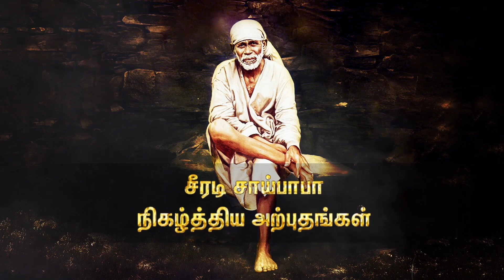இறந்து 3 நாட்களுக்கு பிறகு உயிர்த்தெழுந்த பாபா - வியக்க வைக்கும் உண்மை | Sai Baba | TTN